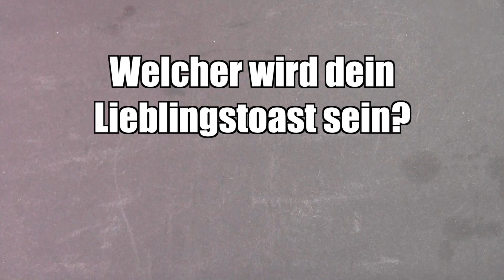Toast zubereiten mal anders - Teil 2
Du hast einen Rezeptvorschlag? Schreib mir einen Kommentar!